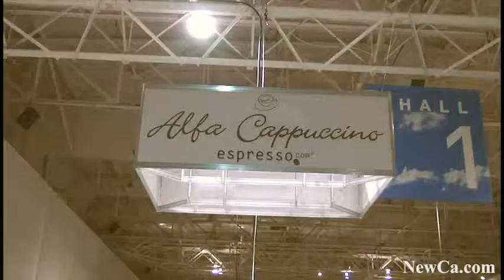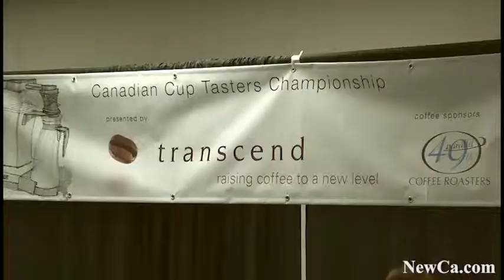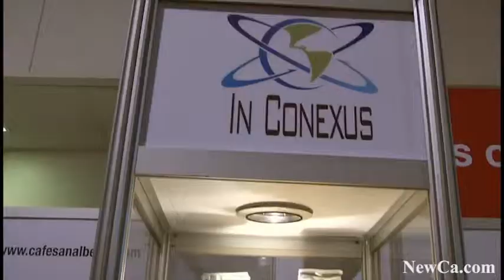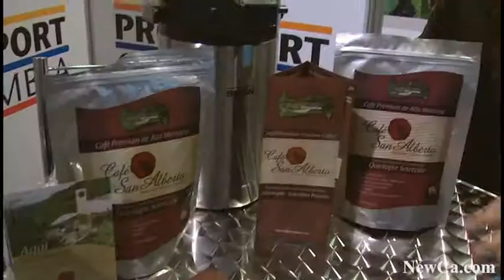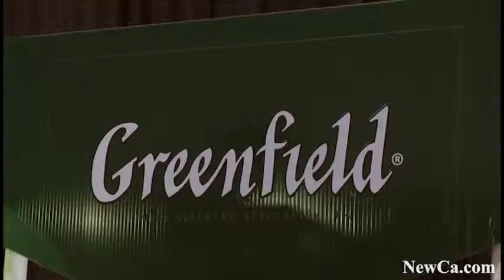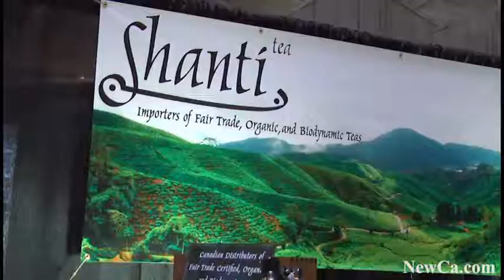☕ The Canadian Coffee & Tea Show 2010 (HD)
The Canadian Coffee & Tea Show is designed to meet the needs of independent coffee & tea retailers, restaurateurs, foodservice operators, chain operators, and buyers. The Show offers an extensive educational program geared for new entrepreneurs, independents and chain operators alike. It also features the country's largest industry trade show, showcasing products and services from North America and around the world, the Canadian Barista Championship, hosted by Krups and the first annual Canadian Cup Taster Championship.

Want more stories? How about these:

 · The Science of Ripley's Believe It Or Not! Ex – Bug Bistro at the Ontario Science Centre 2016 (4K)

and many more from Food and Health Shows, and other places and events.